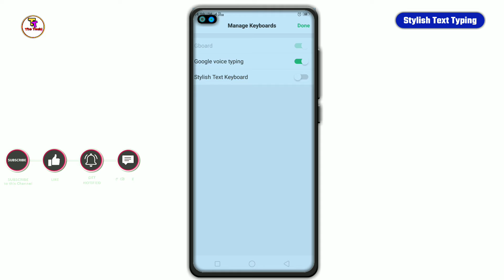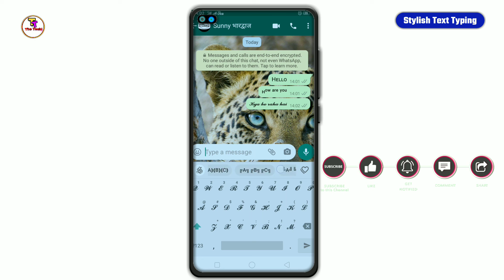How To Type Stylish Text In Android | Stylish Text Typing In WhatsApp | Stylish Fonts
Namaskar Doston Swaagat Hai Aapka Hamare Ish Youtube Channel The Techi Mein...
Toh Doston Aaj Ki Video Mein Ham Aapko android phone mein stylish font typing shikhayenge

. The Techi .